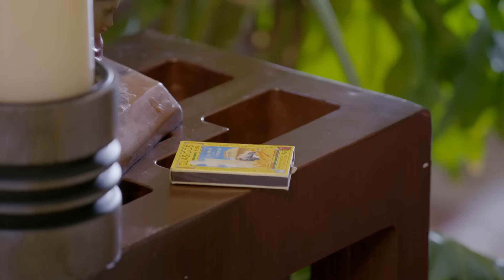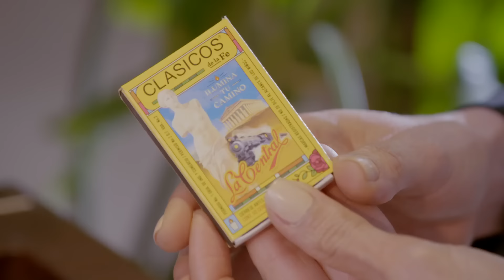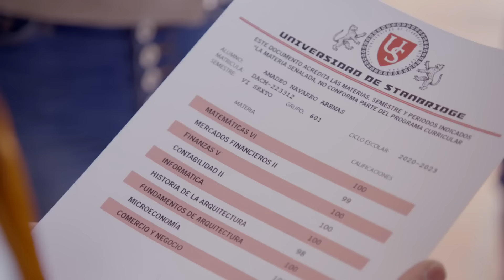Amadeo ama tanto a Julieta, que da la vida por ella | La rosa de Guadalupe 4/4 | El único rostro...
Tras ser arrollado por Estefanía, Amadeo logra despertar del coma, motivado por estar junto a su único amor.

El único rostro del amor